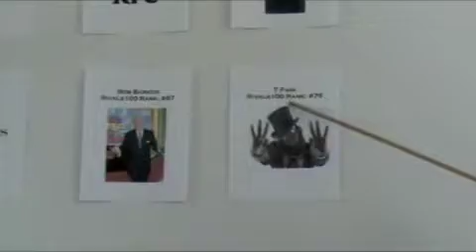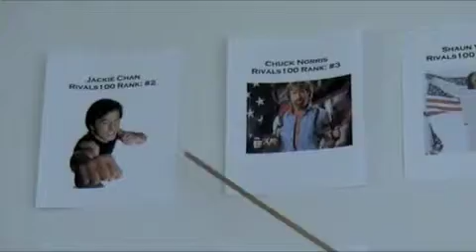Team Awesome Trailer